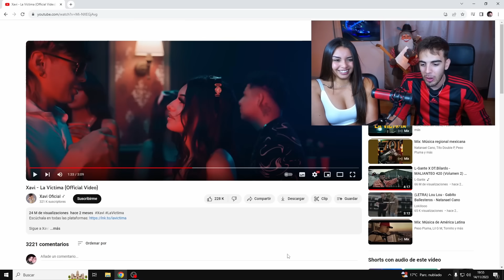REACCIONAMOS POR PRIMERA VEZ A XAVI - LA VICTIMA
NUESTRAS REDES